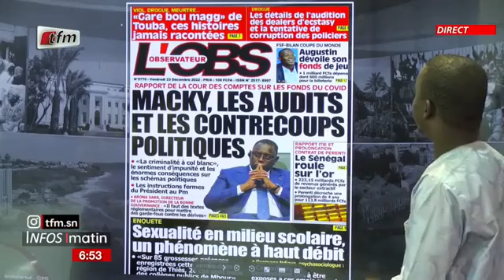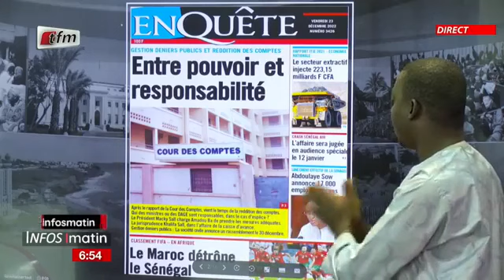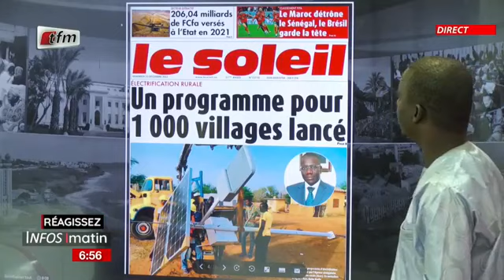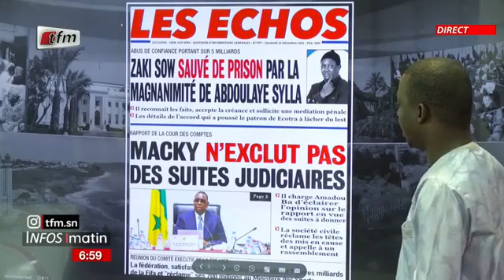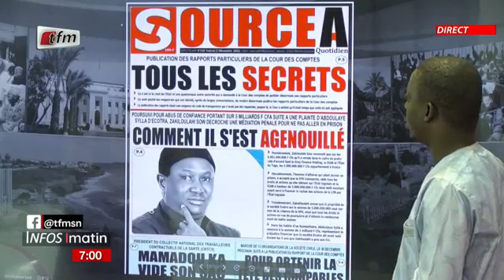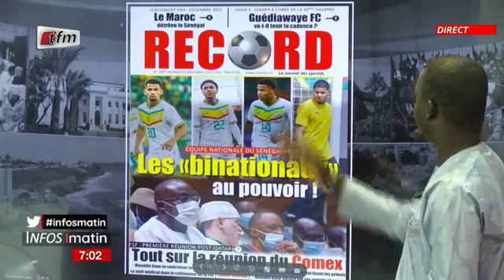Revue de presse: Cherif Dia - 23 Décembre 2022